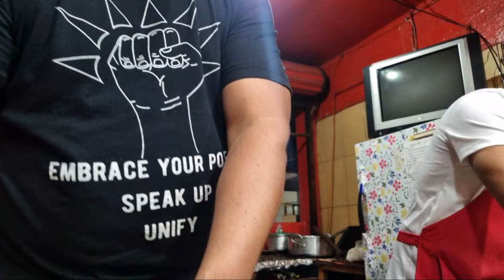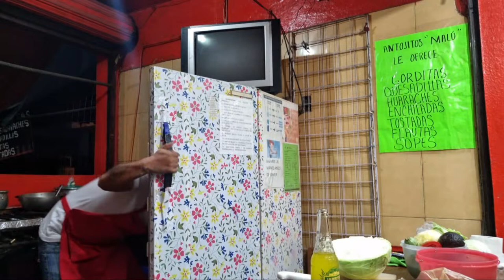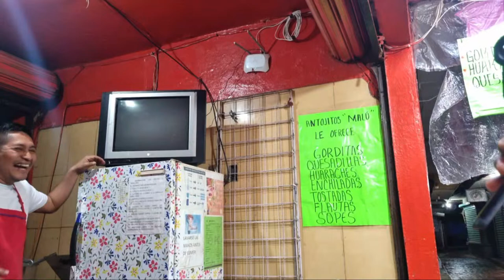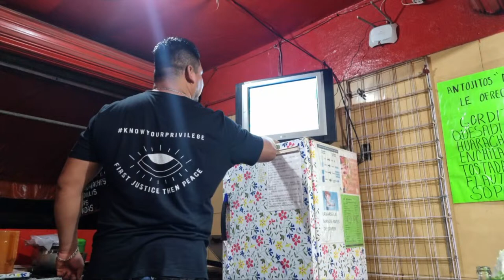Primer Capítulo! Donde si no aprendes a cocinar por los menos las risas no pueden faltar.👨‍🍳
Hola amigo muchas gracias por visitar nuestro canal